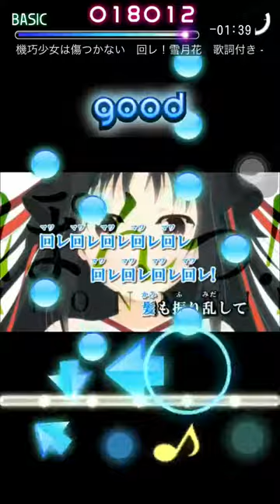【beat gather】回レ！雪月花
リクエストユビフです